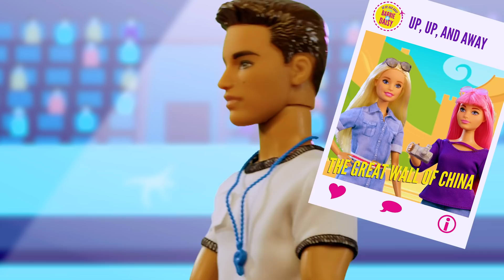Barbie and the Great Wall | Barbie Travel Mysteries: China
Ni hao! The last clue Barbie and Daisy found led them to the giant country of China! In order to find the next clue they visit the Great Wall, discover a room full of clay soldiers and compete in gymnastics! Where do you think the clues will take the two travelers next?

The dolls and playsets included in this episode are:
Travel Barbie FWV25
Travel Daisy FWV26
Travel Nikki GBH92
Babysitter Bathtime Skipper FXH05
Travel Stacie FWV16
Travel Chelsea FWV20
Travel Ken FWV15
Ken Fashionista FXL62
Ken Fashionista FXL65
Travel Helicopter FWY29
Ken Fashionista FXL64
Barbie Fashionista FXL47
Ken Fashionista FJF75
Gynmastics Barbie DKJ21
Barbie Camping Vehicle FGC99

About Barbie Travel Mysteries:
Hi everyone! Come along with us as we take Barbie and Daisy around the globe. As they travel they will uncover mysteries everywhere they go. Being an international adventurer is all about curiosity, bravery, and venturing into the unknown.  Follow Barbie & Daisy on this journey full of fun, while getting to know amazing landmarks around the world. Can’t wait to discover the world together!